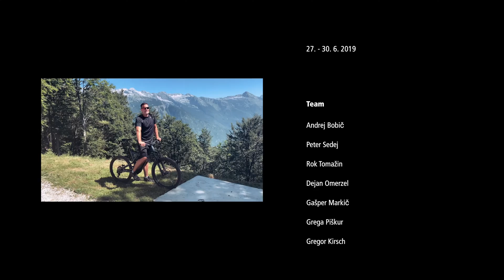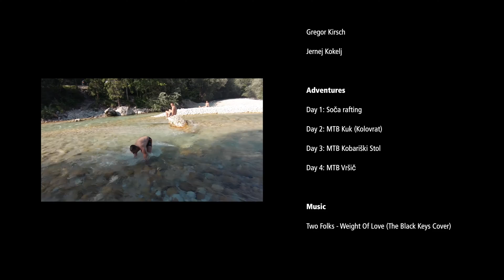Bovec Reunion | Soca Valley, MTB Kobariški Stol na Žago, Rafting Soča, Slovenia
Amazing adrenaline weekend with my friends.

Action Camera: GoPro Hero 10
360 Camera: Insta 360 One X2
Mirrorless camera: Canon M50
Drone: DJI Mini 2

BELL Super 3R MIPS helmet
Five Ten Men's Impact Pro Mountain Bike Shoe
Evoc, FR Trail, Protector Backpack, 20L
POC, Joint VPD 2.0 Knee Pads